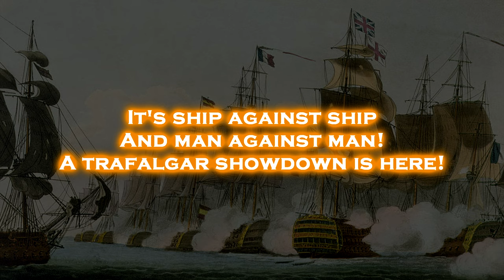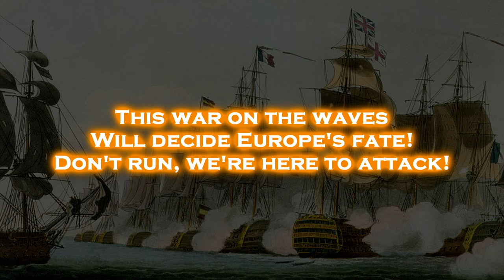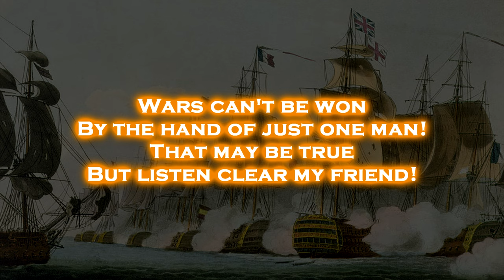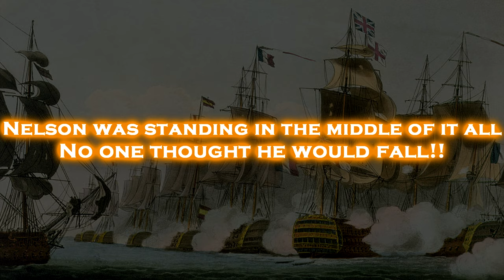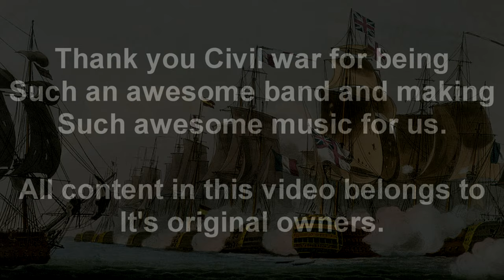Civil war - Admiral over the oceans (English Lyrics)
The battle of Trafalgar was one of the turning points of the Napoleonic wars, taking place in 1805 as Napoleon prepared for an invasion of Britain. For this goal, he marshalled a large fleet of his own plus an allied Spanish fleet to sail with him to break the British blockade on the Mediterranean sea. The Royal Navy was the most powerful in the world, having almost complete dominance over the oceans with a well experienced officer corps, vast numbers of top rate Ships of the line and Genius Strategists such as Admiral Horatio Nelson. By stark contrast, the French navy was weak. While it still had large amounts of powerful ships, most competent leaders in the navy were purged, allowing for discipline and tactics to slip far behind the British. The battle began when the French and Spanish line of war were intercepted by Nelsons fleet, organised into two columns of its own, sailing perpendicular to the Franco-Spanish line. The British ships crashed into the line, firing salvo after salvo into the unprotected forward and aft sections of the enemy ships, causing mass casualties. But before the battle could be concluded, a French sniper shot Admiral Nelson once in the chest, he was carried below the decks of his flagship HMS Victory where he died.

Lyric video for Civil war - Admiral over the oceans